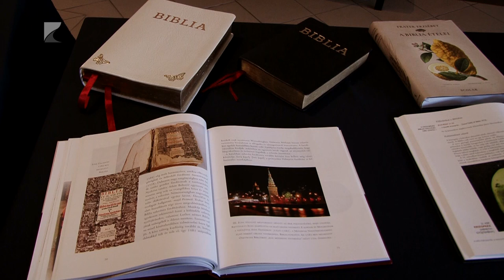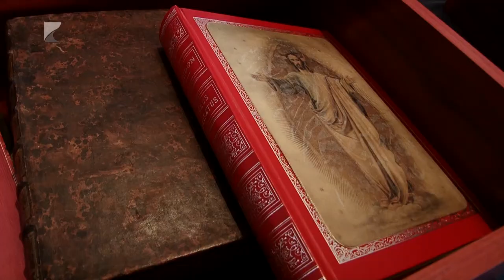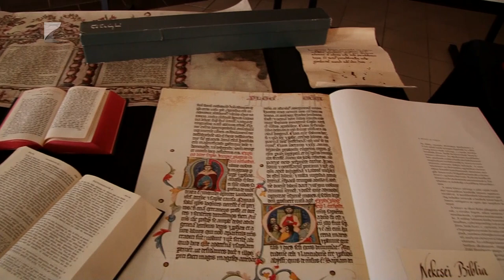Bibliakiállítás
Bibliakiállítást rendeztek Fehérgyarmaton.

A tárlatvezetés során számos érdekességet meg lehetett tudni a korabeli világról, de pergamen iratok, tekercsek és aranyozott díszkötésű Biblia is látható volt a tárlaton.